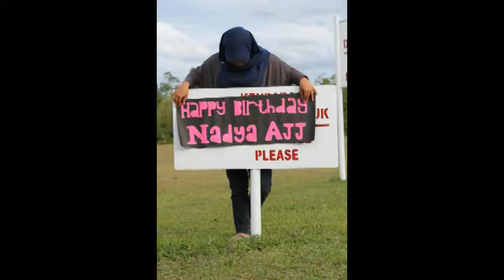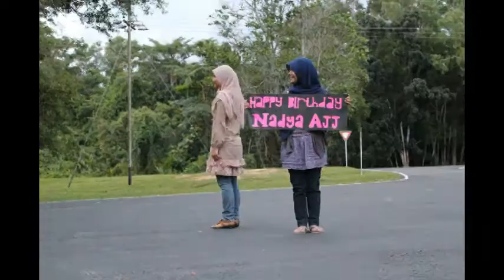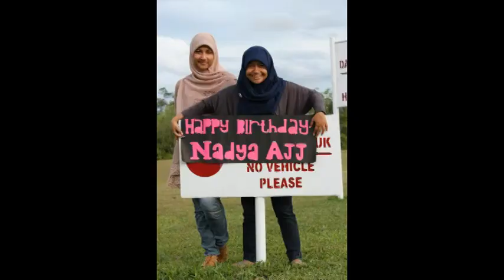happy birthday - don't move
happy birthday (nadya's sweetseventeen)

azman febrianto
yuda lubose
mugo wicaksono
sri muharni sarah
febbie setyaningrum